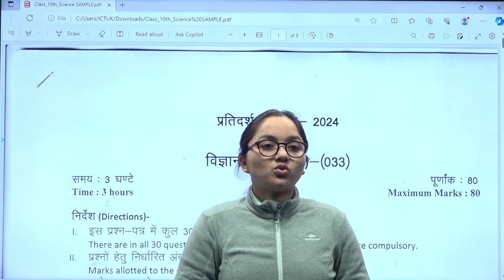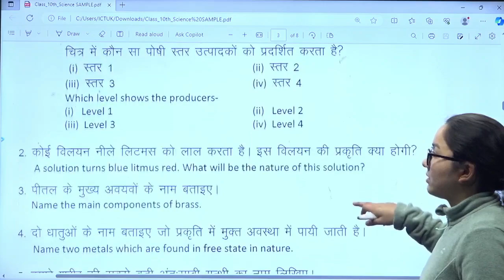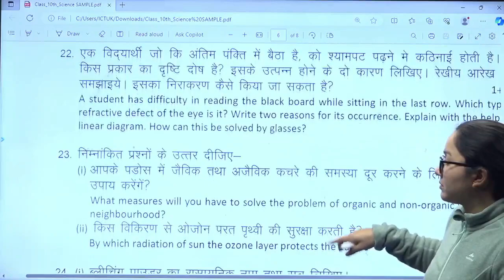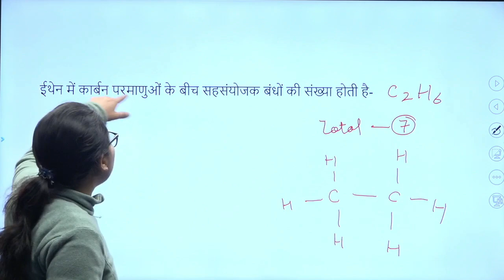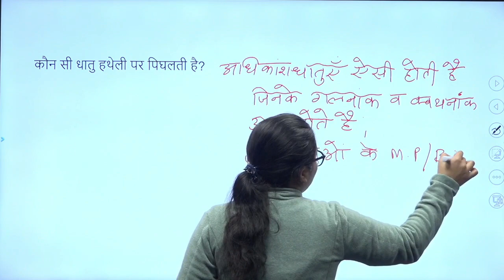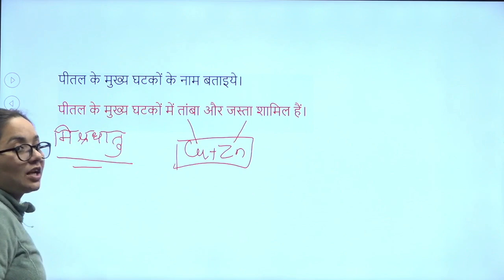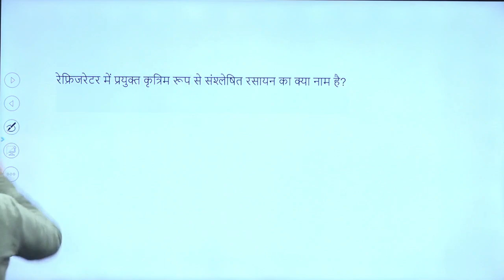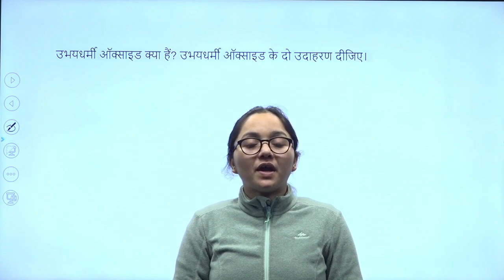कक्षा: 10, विषय: विज्ञान, भाग: 163 (24.01.2024) आईसीटी वर्चुअल क्लास रूम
24012024_13.30 To 14.10_Science_Privious Year Question Paper Solve_Miss.Anjali Payal_X_Part 5